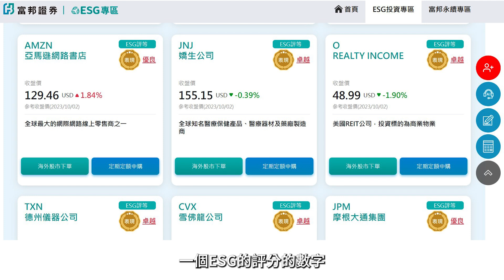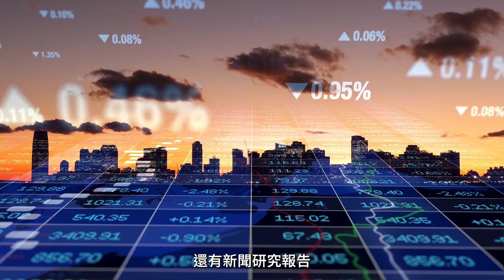運用永續觀念，找到投資新標的| 吳若權幸福會客室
以永續為投資標的，是財經界熱門話題，這次吳若權幸福會客室，邀請財經專家，來自富邦證券的王捷民協理來主講：如何運用永續觀念，找到投資新標的。

富邦證券於2022年推出的全新美股專區，客戶可以透過手機、平板、電腦等多元方式進入此專區。全新美股專區提供即時報價、交易、新聞、研究報告及帳務等五大功能選項，功能為業界最完整並極具競爭力。

歡迎追蹤我一起讀好書